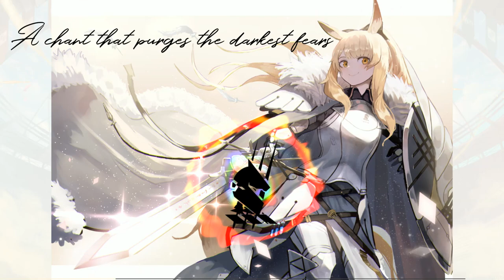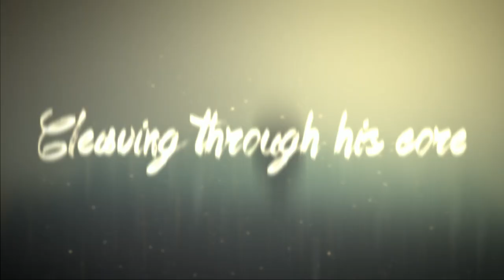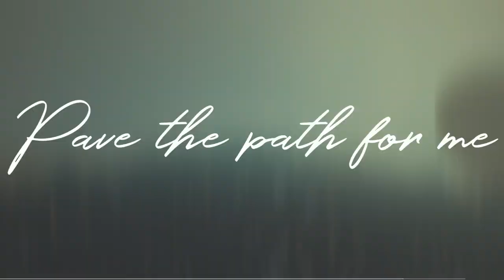【Arknights】Operator Theme: Blemishine - Follow the Light (ft. JurieWolfie and Isaak Wolf)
Official artwork by Hypergryph
Fan artwork by Pixerite and ヤクンタ:
Vocals by @JurieSempai and @IsaakWolf

A fan theme dedicated to Arknights Operator Blemishine.

This is a remixed version of the track "Follow the Light", which debuted on the collaborative album "Noble Contingencies" (YT Spotify The album is a collaborative effort between @IsaakWolf, @laflan, @hermitzmusic and I. Please give your fullest support to these amazing musicians!